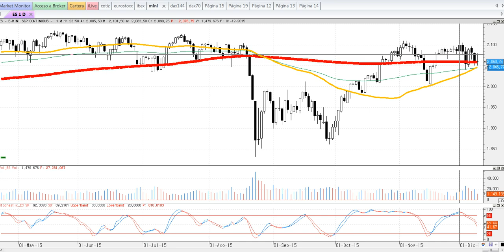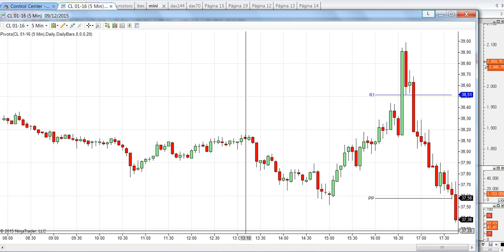Resumen en 90 segundos de mercados del miércoles 9-12-2015 por José Luis Cárpatos